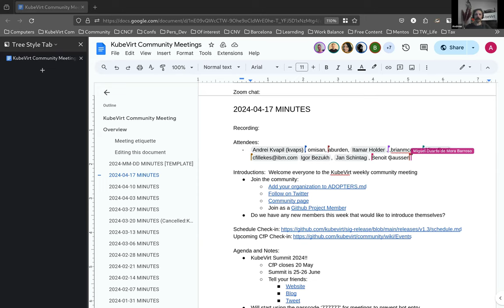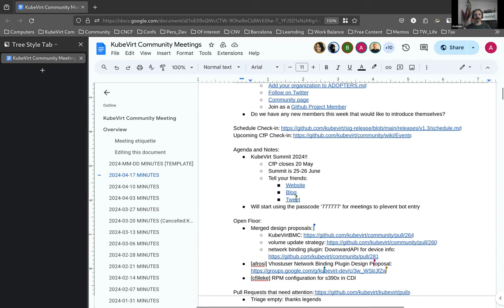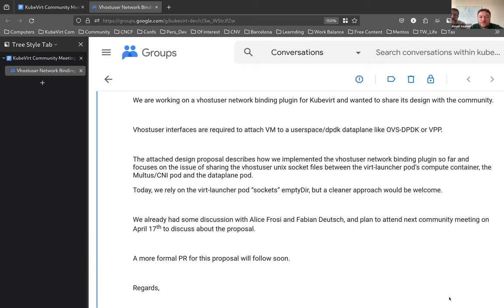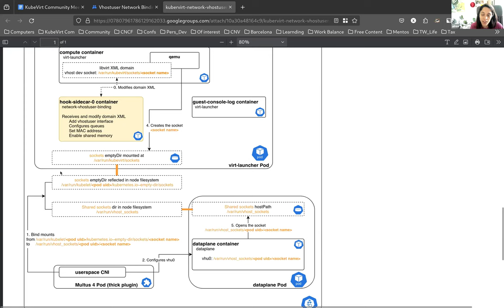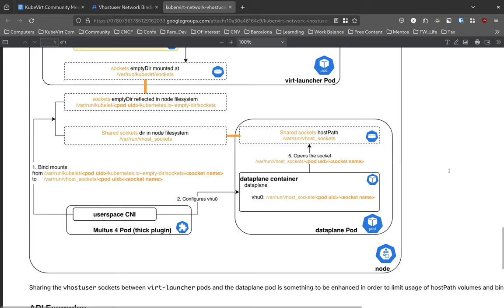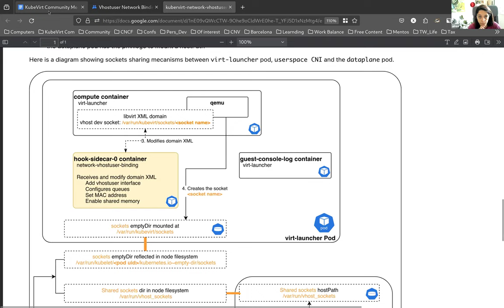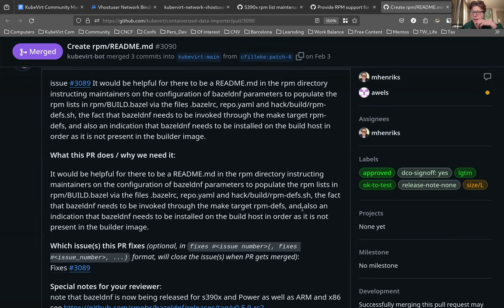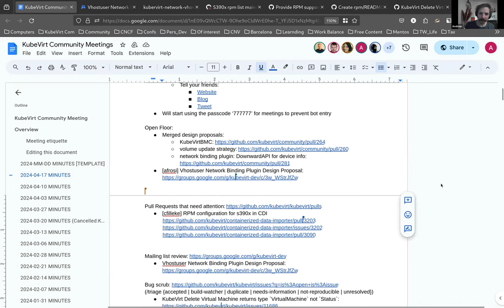KubeVirt Community Meeting 2024-04-17